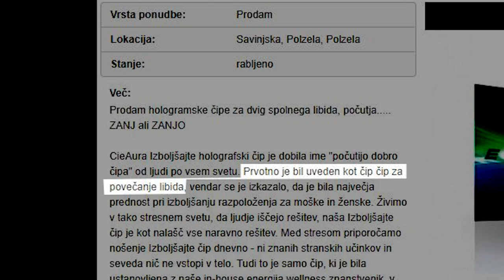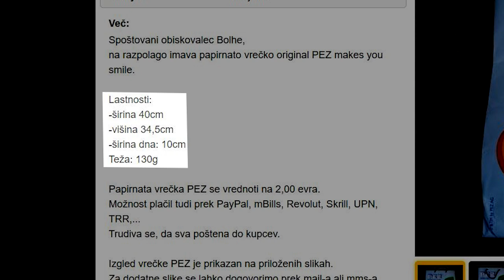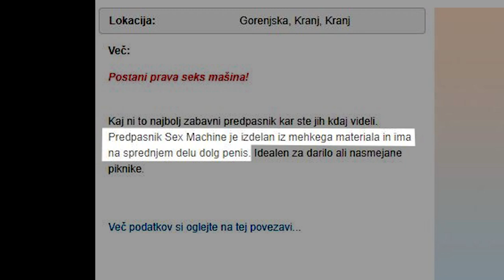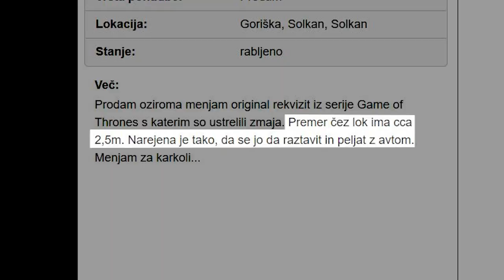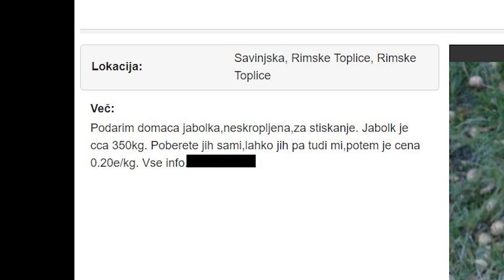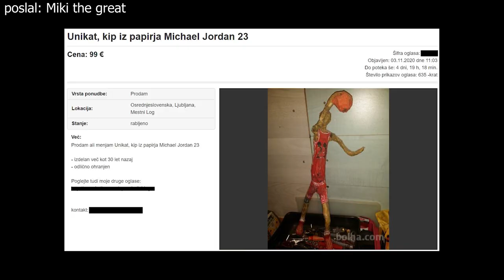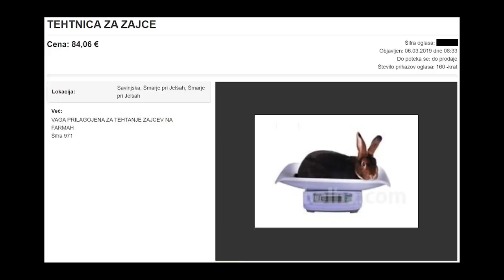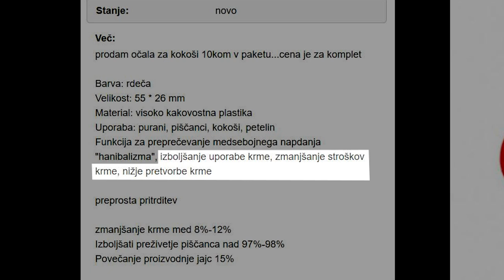Najbolj BOLHNI oglasi 7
Bitcoin: 3NimozmJARioLC8qqcyh6Sw3Z8XyHZSevP
Bitcoin cash: qq9e5thm5q0j0yt2u7hafrzuha945cq2z5a504mhh5
Ethereum: 0xE514EA6c3E2F598D4201cE0d25fea057E6a0752e
Monero: 488dWvuNdUxJtbTknGEKQVerBYg8HGQBSFnNg7qCqToe2k7B9R4bhRUibJH4vaqwVm9DitQDiDx7FYSqAxuUpD8KMK9CuPL

Komadi v videu:
Family Montage - Biz Baz Studio